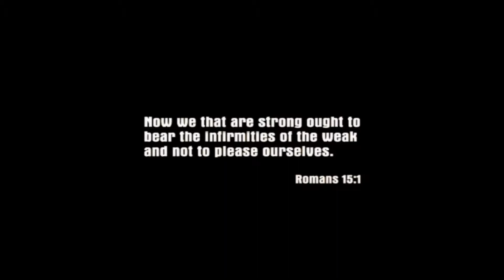Mafia Playthrough - Part 1 - An offer you can't refuse